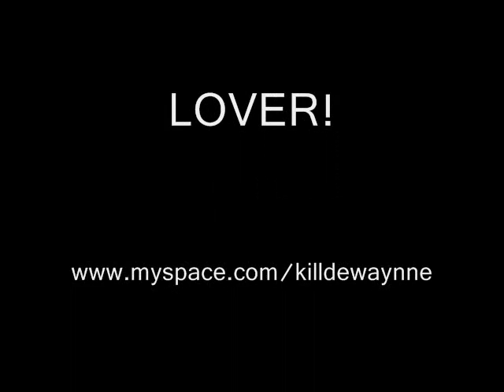LOVER! : "Booger in My A**hole" (Memphis, TN)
Lover!

This will be on the FM classic rock stations of the future,
you just wait and see...